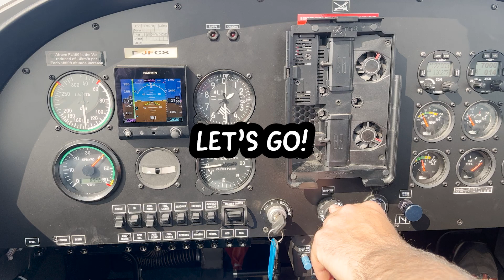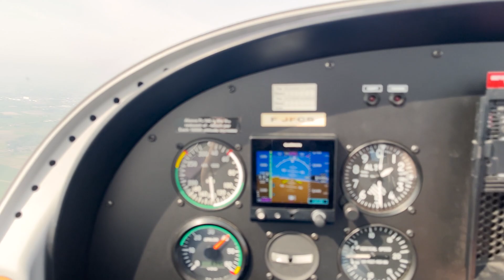Ways To Say I'M NERVOUS In English 😟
Ways to say I'M NERVOUS in English... because I decided to go fly a plane when I'm scared of heights. Why do I do these things?? 😂

*Skip to the part you are interested in!*
00:00 I can't sleep... I'm really nervous.
00:22 Scared
00:50 Being apprehensive (having apprehension)
01:28 Being anxious (having anxiety)
02:07 Being tense (having tension)
03:11 Being restless
04:10 Being edgy or being "on edge"
05:09 Useful phrase: "I don't know what to expect".
05:50 I'm going to sleep...
06:00 The next day: time to fly a plane. ✈️
07:40 Bonus phrase: I'm sh*tting my pants. -- swearing!!

2 x emails a week covering verbs, phrases, idioms and other interesting things about English
(For intermediate-advanced learners)

*Chat with a tutor! Discount here*
(You'll get $10 Italki credits after your first purchase via this link)